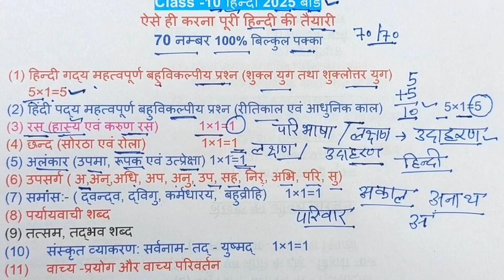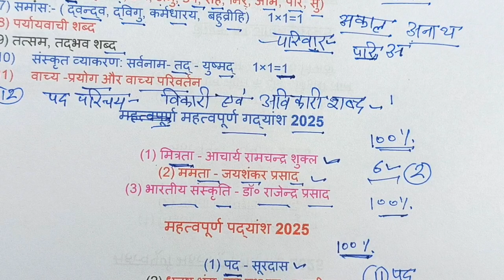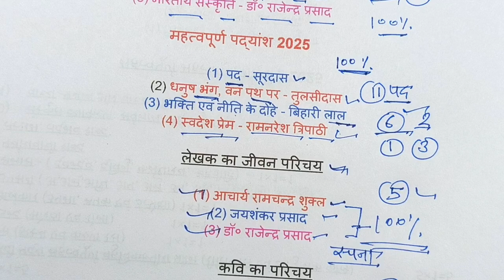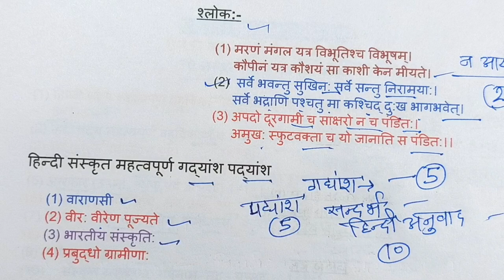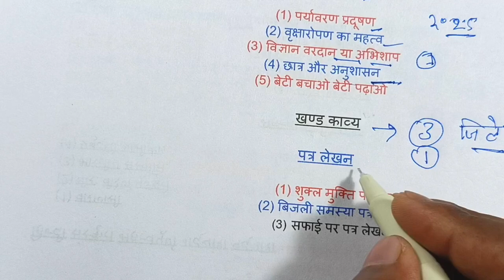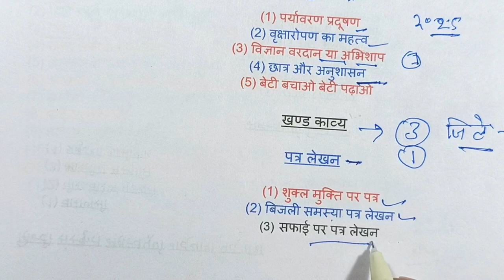10th Hindi महत्वपूर्ण टाॅपिक 2025 Board Exam/70 नम्बर बिल्कुल पक्का, बस इतना तैयार कर लो/10th Hindi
10th Hindi महत्वपूर्ण टाॅपिक 2025 Board Exam/70 नम्बर बिल्कुल पक्का, बस इतना तैयार कर लो/10th Hindi